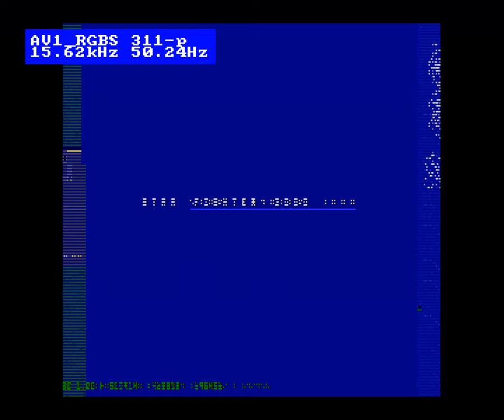StarFighter 3000 demo - Acorn Archimedes 440/1 (ARM3 35Mhz) - Cache enabled vs. disabled performance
REAL HARDWARE CAPTURE. Here is a demonstration of how the game Star Fighter 3000 (by FedNet) runs on an ARM3 processor with cache both enabled (rabbit icon) and disabled (turtle icon). Disabling the cache makes the ARM3 run roughly at the same speed as an ARM2 8Mhz CPU, but not exactly the same. Still, it runs well enough that ARM2 optimized demos and games with smooth scrolling in them still run smoothly.

The footage has been captured from the analog RGB output of the Archimedes, digitized and scaled using the OSSC (Open Source Scan Converter) and captured using a Datapath VisionRGB-E1s PCI-Express capture card. The capture was then resized (upscaled) further to 2700x2160 pixels in VirtualDub2. Final compression was performed using HandBrake.

Specifications on the Acorn Archimedes computer:
- original Archimedes 440/1 motherboard (manufactured around mid-1989)
- ARM3 35Mhz processor (manufactured week 51 1989) on an upgrade board
- 4MBs of RAM
- The sound output has not been modified to remove the low-pass filter

0:00 - Cache Enabled
2:01 - Cache Disabled ("ARM2 Mode")